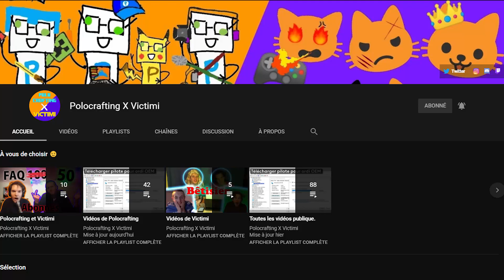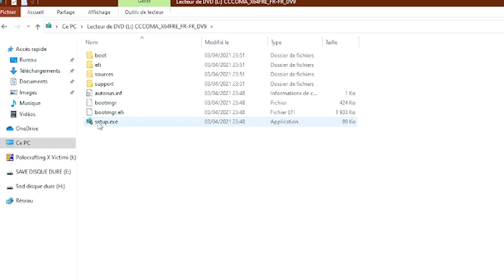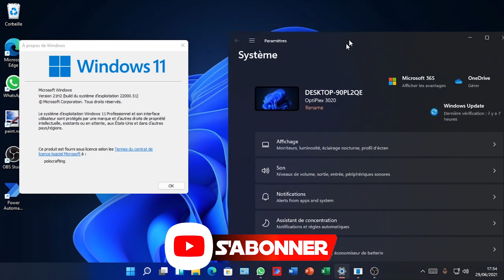𝗠𝗲𝘁𝘁𝗿𝗲 𝗮 𝗷𝗼𝘂𝗿𝘀 Windows 10 𝗩𝗘𝗥𝗦 Windows 11 En conservant les donnés -- Polocrafting 367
💛- 𝗠𝗲𝘁𝘁𝗿𝗲 𝗮 𝗷𝗼𝘂𝗿𝘀 Windows 10 𝗩𝗘𝗥𝗦 Windows 11

Avant de faire importe quoi pensez à faire une sauvegarde de votre Windows afin d'être sûr de ne pas faire de bêtise

⚠️De plus il est fortement recommandé de ne pas installer cette version sur votre ordinateur principal, mais bien sur un autre disque ou un autre ordinateur ⚠️

𝗨𝗻 𝗕𝗨𝗚 ? (ISO Utiliser dans la vidéo) : 𝗪𝗶𝗻𝗱𝗼𝘄𝘀 𝟭𝟬 𝟮𝟭𝟯𝟱𝟰 En FR x86 et x64 :

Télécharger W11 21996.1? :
🅻🅸🅴🅽 𝗠𝗲́𝗴𝗮 :

Chapitrage :
0:00 - Intro
0:11 - Disclamer
0:23 - Tuto
2:05 - Outro

⚠️ - Règles commentaires :
📳 - Pas de spams.
♾ - Pas d'insultes.
✔ - Retours sur la vidéo autorisée.
✅ - Idées / reproches sur la vidéo autorisées (en restant poli et constructif😽).
❓ - Questions autorisées.
❕ - Pas de questions personnelles (sauf pour les faq ).

🔢 - nombre d'abonnés :
698 abonnés.

Tags, oui j'ai buggé yen a trop :/
Mettre a jours, Ubdate, Update, Explorer Windows ubdate, Insider, Windows Indsider
POXVI en français, test de fonctionnalité, iso ISO téléchargeable, télécharger, récupéré,  télécharger, récupéré, dowload ISO Review Nouveauté Changements Installer Nouveau Sans BUG 100% Fonctionnel 22000,51